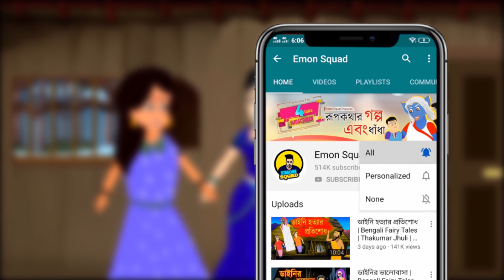নাগিন মা | Naagin Ma Bangla Cartoon | Bengali Fairy Tales Rupkothar Golpo | Emon Squad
নাগপুরের জঙ্গলে খুব সুন্দর এক নাগিনী বাস করত। যার নাম ছিল শিবান্নী ।সে  শত বছর পুরোনো নাগিনী ছিল। সে  নাগ মনির রক্ষা করত। শিবান্নী অনেক দয়ালু ও সাহসী নাগিনী ছিল। একদিন নাগপুরের জঙ্গলে কয়েকজন মানুষ এলো এবং চুপিসারে গাছের নিচে দুটি শিশুকে রেখে চলে গেল। বাচ্চা দুটি অনেক জোরে জোরে কান্না করতে লাগলো তখনই শিবান্নি কানে বাচ্চাদের কান্নার আওয়াজ পৌঁছে গেলঃ

Welcome to "Emon Squad"

This channel is a friendly 2D Animation channel.
with lots of Shots stories With IQ TEST RIDDLE etc.
That's why here the content is decorated with stories
and puzzles.
I hope you are enjoying the videos.

Love to receive your comments and feedback .